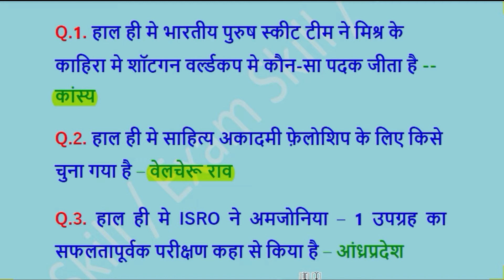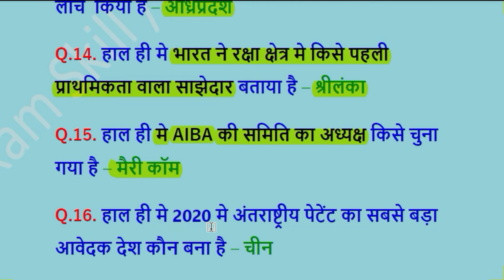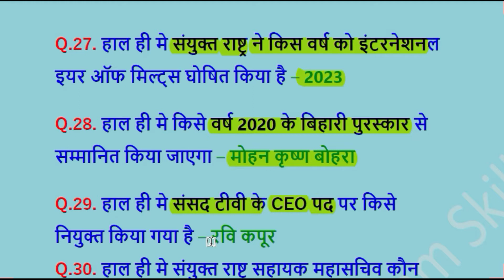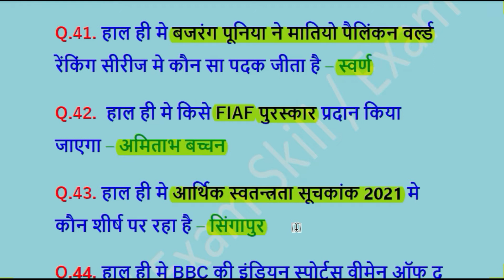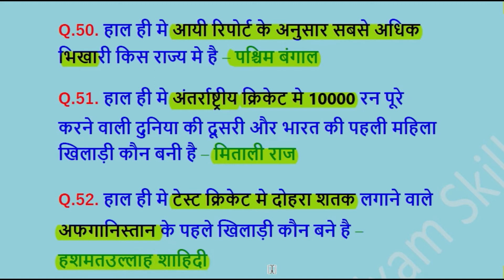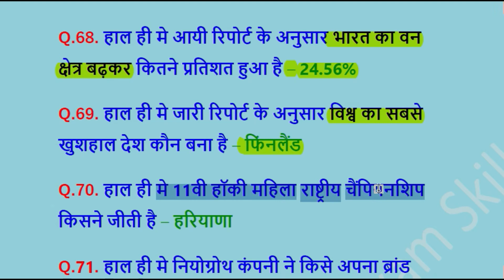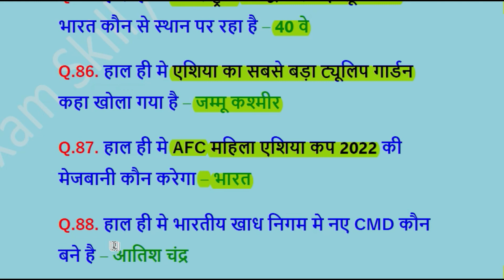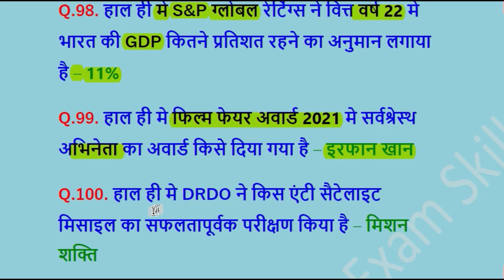Current Affairs March 2021 | March Month Current Affairs 2021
Current Affairs March 2021 | Monthly Current Affairs March 2021

दोस्तो अगर आपको विडियो मे बताई जानकारी अच्छी लगती है, Helpfull लगती है ।

जिसके लिए मे आपका दिल से धन्यवाद करता हु ।

अगर आप किसी न्यू Topik पर विडियो चाहते है, तो Comment करके जरूर बताए । जल्द से जल्द आपके बताए Topik पर विडियो बना दी जाएगी ।

To join whatsapp your name and city on

EXAM SKILL
exam skill